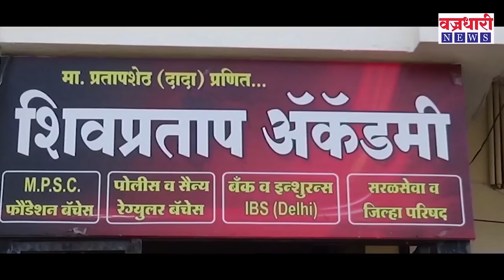शापित राजकुमार ते संघर्षातून झालेला राजा- वाय. एस. जगन मोहन रेड्डी || वज्रधारी न्यूज़